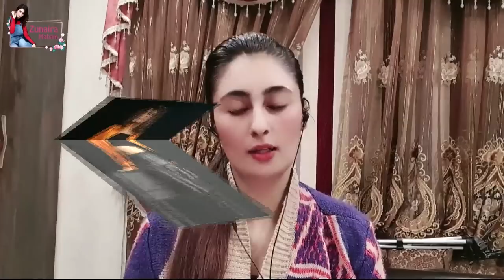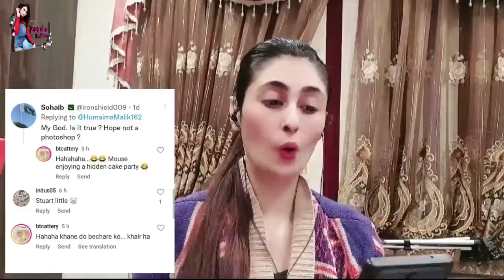Clothing Brand Trolled For Doing Photoshoot Featuring A Model With Toilet Seat | Naveen Waqar Shoot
Netizens Troll Clothing Brand For Doing Photoshoot Featuring A Model With Toilet Seat. A not-so-creative photoshoot by a clothing brand is drawing trolling on social media. In the photoshoot, the model is posing with a toilet seat.
From a photoshoot with a model holding a birthday cake in a pool full of water to a photoshoot with a model taking a dip in a saree, the clothing brand has tried everything to grab people's attention.
The latest shoot, which has now been deleted due to the public outrage, did not go well with desi social media users and they criticised the idea behind it.
Pictures from the photoshoot show a model in a saree posing with a commode, and people didn't like this idea at all.
In the comments section, social media users left some hilarious comments. Some advised the brand and its creative director to be more aesthetic while others recommended removal of the creative team.
Brand’s photoshoot with toilet seat gets hilarious public reaction. Pakistani clothing brands love to throw unique and different ideas for photoshoots in order to make their brands popular. The brands often come up with different than usual ideas to stand out, previously, brands made headlines on adapting out of the box concepts, different brands gave chance to oversized, old, tanned and veil clad models, such ideas were loved by the people because the public believes that age, weight and color should be embraced by people and the idea should be promoted. Here is collage of beautiful photoshoots.
Different locations and situations have also been introduced by various brands, Ali Zeeshan recreated a beautiful vintage themed song with Ayeza & Hania. Well, lately, a brand named Demesne Couture has come up with a very odd and different concept in which the model is standing with toilet seat, in a photo, she’s sitting on the toilet seat as well, the photoshoot’s concept is about the personal space and the privacy of women which rarely exists as per the brand and the creative designer of the brand. Previously, the shoots in bath tubs were quite normal but photoshoot on toilet seat is rare.
The photography of the brand is getting hilarious responses because of the addition of toilet seat. The public is questioning the creativity of the team of the brand. They are coming up with extremely hilarious comments, one user said, “they could have used a better looking toilet seat, instead”. One user said, “the brand needs to change its creative team in order to save its name”. People said everything was okay except the toilet seat.